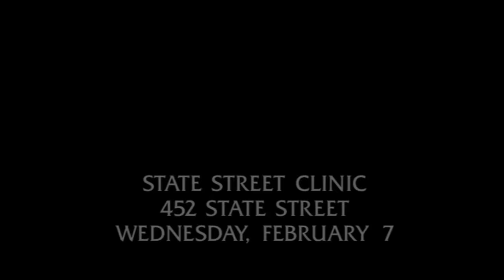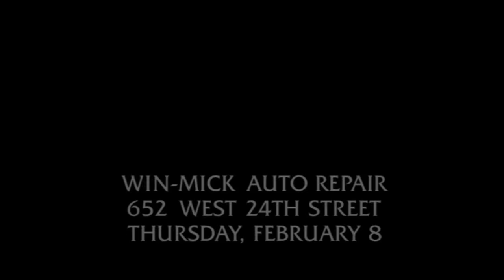A Killer Ex-Cop? - Law & Order SVU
Elliot Stabler and Olivia Benson suspect an ex-cop (Eric Roberts) is responsible for the murders of numerous rapists.

From Season 2, Episode 13 "Victims" - A cop-turned-activist (Eric Roberts) becomes a suspect in the killings of several rapists who were recently paroled.